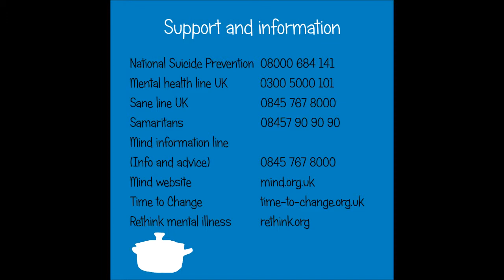31 Days of BPD - Day 8 Symptom No. 4 Impulsivity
Welcome to the 31 Days of BPD – it’s Day 8

May is Borderline Personality Disorder awareness month, and I will be uploading one video a day, every day in May to raise awareness of this illness.

In this video, I will be going through fourth of the 9 signs and symptoms of BPD, taken from the Diagnostic and Statistical Manual for Mental Disorders (DSM-4).

Today’s is number 4 of 9 - ‘Impulsivity in at least two areas that are potentially self-damaging (e.g. spending, sex, substance abuse, reckless driving, binge eating)’.

Apologies for the DSM-4 and the DSM-5 mix up. I will try and explain here. The nine signs and symptoms appear in both the DSM-4 and 5, however, the DSM-5 has another, more detailed description. The reason I have chosen the DSM-4 is that they still currently use this to diagnose people, and it is what I first read when I was diagnosed. I am not doing you a disservice by not using the DSM-5, I just chose to use this version as it will be relevant to more people as it has been around for longer. Apologies again.

 Thank you for taking the time to watch this - I hope to see you for the instalment of the 31 Days of BPD coming tomorrow.

Take care
TLBP
x

References
- American Psychiatric Association. (2000). Diagnostic and statistical manual of mental disorders: DSM-IV-TR. Washington, DC: American Psychiatric Association.